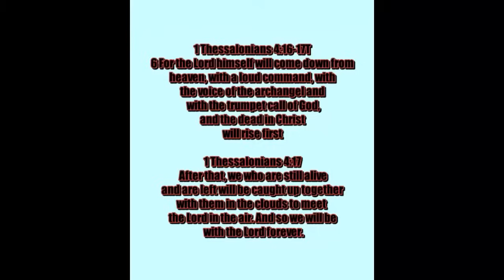WRITING IN THE SKY LAST NIGHT DURING THE LIGHTS! WE ARE GOING HOME SOON!